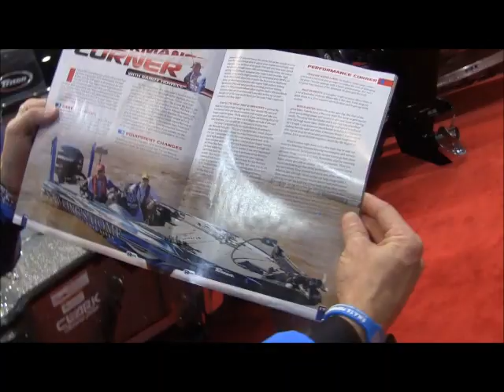Randy Howell Nashville Boat Show 2013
Randy Howell at Nashville Boat Show 2013 talks about Clark Marine Sales and
Triton Boats and Mercury also Bass Quest Magazine